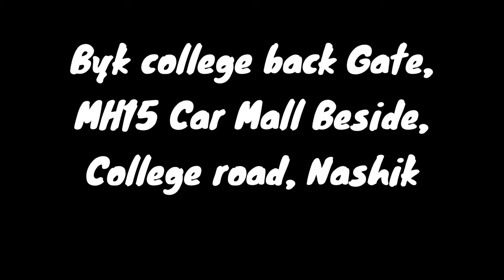कॉलेज रोड वरील ताई बनवतात नाशिक मधिल सर्वांत स्वादिस्ट अंडा भुर्जी | Nashik Famous Street Food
Address : Byk college back gate, Beside MH15 Car mall,  College Road, Nashik. Time : 6 Pm to 10 Pm